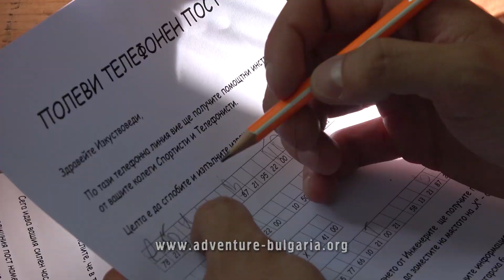Тиймбилдинг в Рибарица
Тиймбилдинг и приключенски програми с клуб Еделвайс.
Team Building in Ribaritsa, Bulgaria.